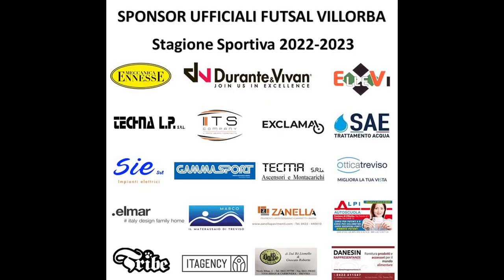Serie A2 2022/2023 - Futsal Villorba - Milano Calcio a 5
Serie A2 2022/2023 - Giornata 17 - Futsal Villorba - Milano Calcio a 5